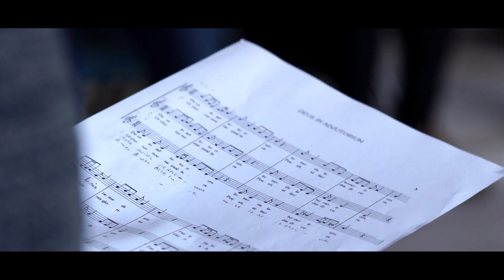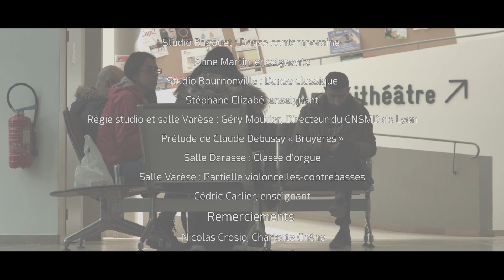Les Limites de la Connaissance - Conservatoire National Supérieur Musique et Danse de Lyon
À l’occasion des 5 ans du CHEL[s], les directeurs/président et les étudiants du CHEL[s] se sont lancés un défi amical : partager leurs réflexions sur une problématique transversale, à savoir les « Limites de la connaissance ».

À travers cinq vidéos, chacun d’entre eux propose une variation personnelle de cette problématique contemporaine et atemporelle en fournissant un regard propre à son établissement et cœur de métier. Le tout forme une démonstration originale du caractère pluriel d’une question de société… Source d’inspiration et de réflexion pour les étudiants et enseignants du CHEL[s], cette série de cinq vidéos est également destinée au grand public.

Alors, l’interdisciplinarité et le croisement des savoirs entre le CNSMD de Lyon, l’Ecole Centrale de Lyon, l’ENS de Lyon, Mines Saint-Etienne, Sciences Po Lyon et VetAgro Sup seraient-ils des clés aux « Limites de la connaissance » ?